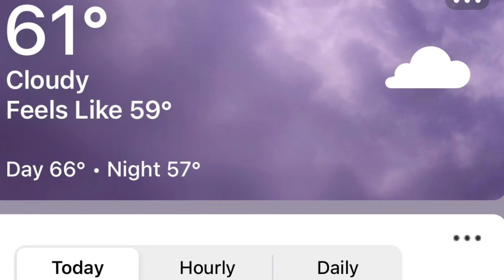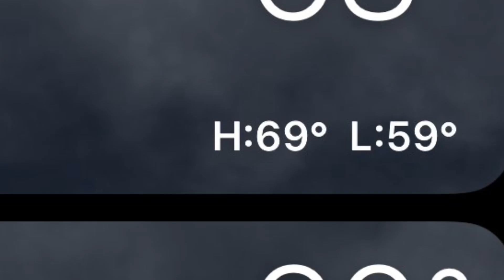Vlog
Song: Red (Taylor Swift)

SI

I hoped you enjoyed the vid!!!😀
SI

ALSO
PLEASE
SI

SI